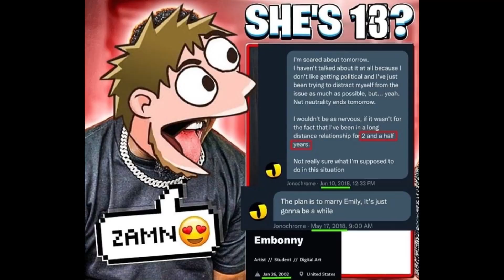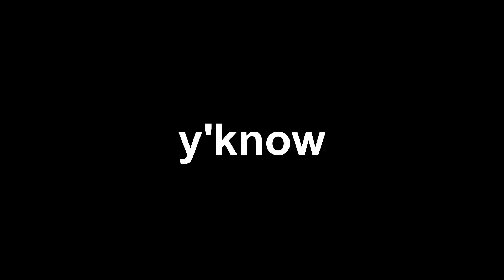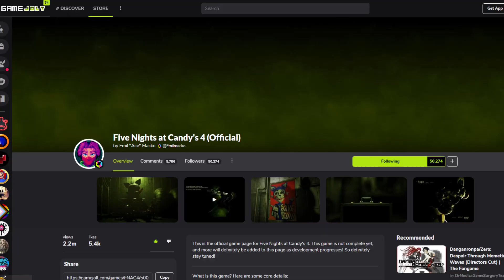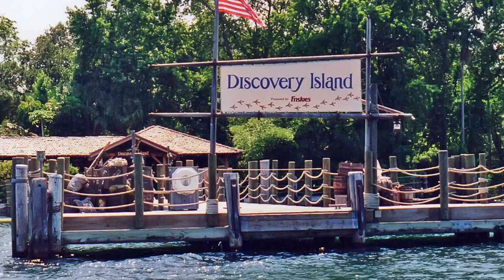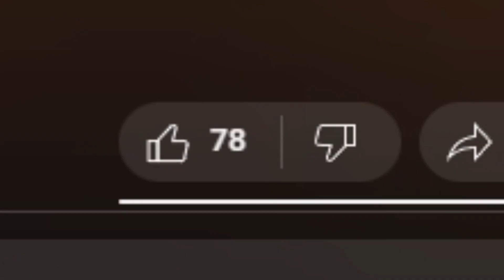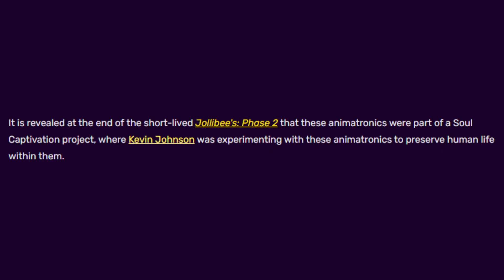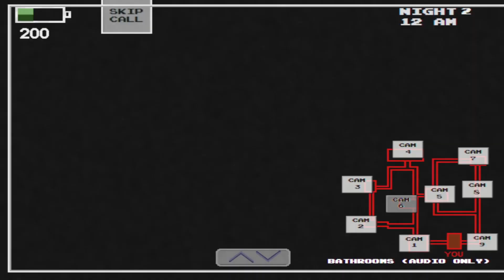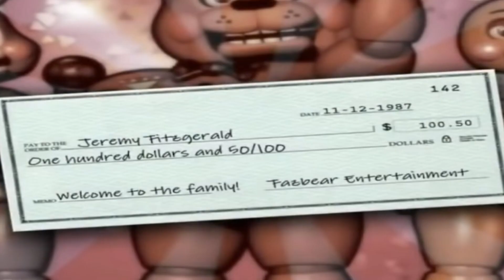How's FNAF Fan Games In 2023?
five nights at freddys, more like fart night at franks, thank you I'll be here most of the night
anyways you've read the title, these games are still pretty good for them being made years ago
so if you want the simple answer there you go
no but seriously, hopefully you enjoy the video and the thumbnail this thumbnail took WAY too long to make for some reason
0:00 Introduction
0:40 Five Nights At Candy's
2:49 Five Nights At Treasure Island
5:10 JOLLY
6:56 Five Nights At Wario's
8:04 One Night At Flumpty's
9:31 POPGOES
11:43 Ending
p.s. i quit my job to pursue youtube
also we're almost at 1,000 subs at the time of writing this so possibly we hit it soon you never know